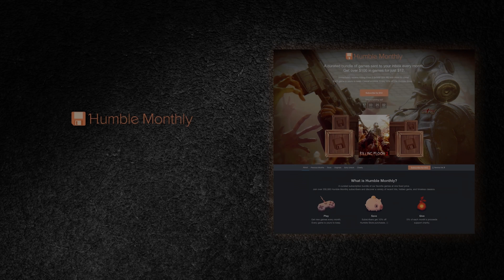Thorn in Your Side - Tactical 40v40 Multiplayer Squad Gameplay Squad Infantry Rifleman Highlight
Sometimes you get the positioning infantry positioning juuuuuuust right...

Squad is a tactical online multiplayer first-person shooter that aims to capture combat realism through communication and teamplay.

I stream Tuesday, Thursday, and Sunday from 6PM to 9PM PST using Restream